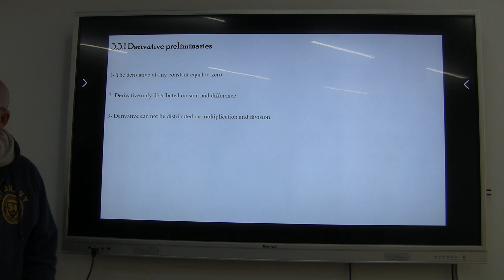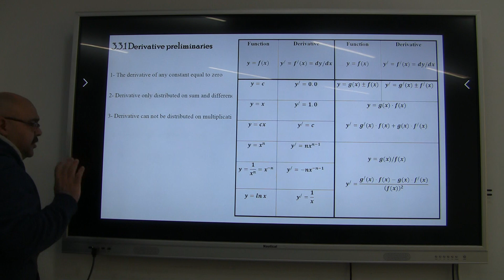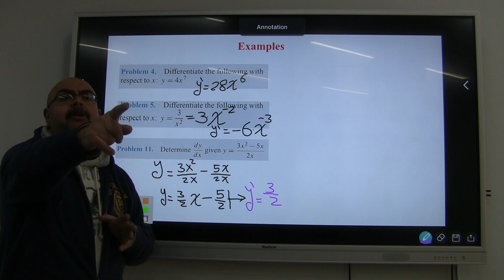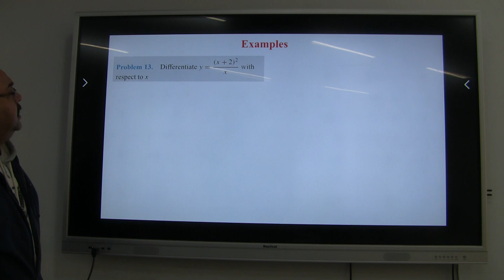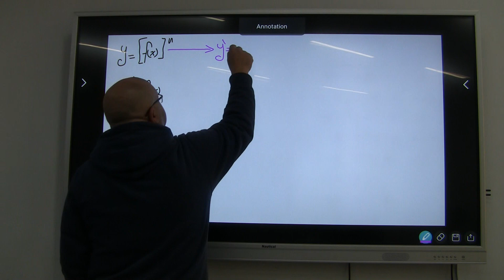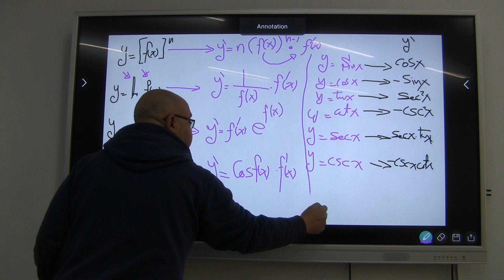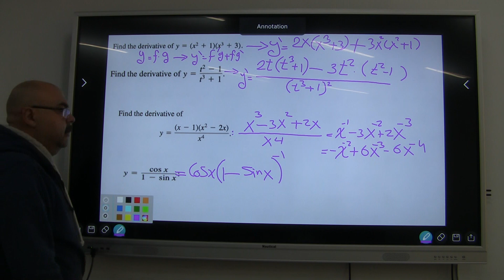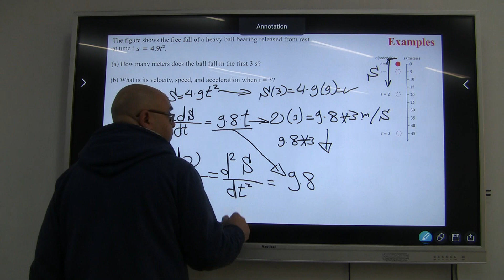W9 continue derivative P1